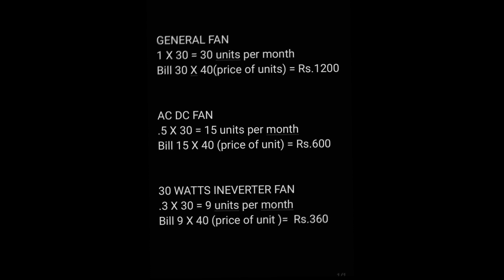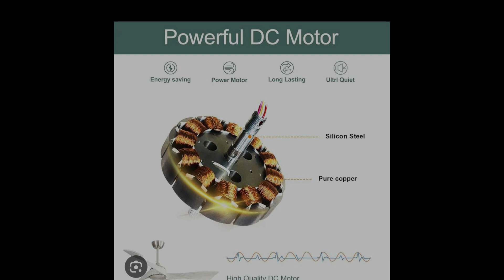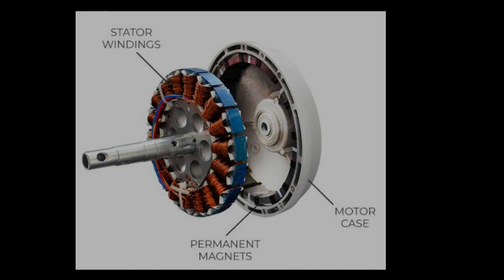Which fan is best for home | which fan consumes less electricity | Urdu | Hindi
Does an AC/DC ceiling fan consume less power
AC/DC ceiling fan.
AC/DC ceiling fan consume less power
Detail Video 2023
Detail Video
Hindi and Urdu
How much consume electricity AC-DC Ceiling Fan?
AC-DC Fan kitnay watt bijli layta hai? ceiling fan brands
ceiling fan new technology.
ceiling fans
lahore fan
pak fan
royal fan
sk fan
super asia fan
Which Ceiling Fan is best for home in Pakistan
karachi walay